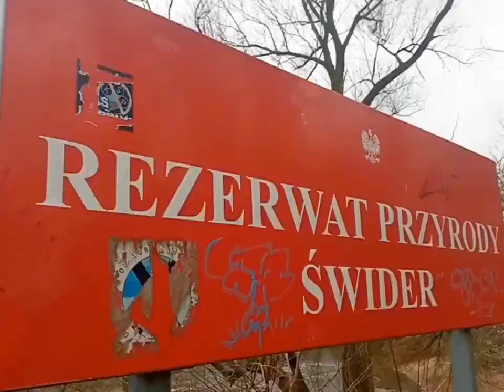Rzeka Świder 2 kwietnia 2023 🌊🐟